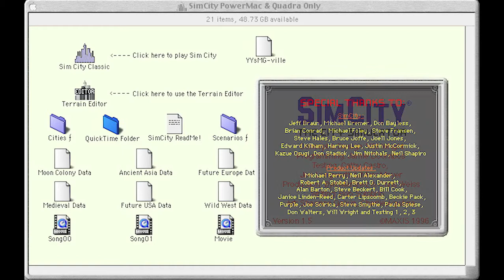SimCity Classic: Macintosh Soundtrack - Song01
The second of two background music tracks that play on the Macintosh version of SimCity Classic (Version 1.5). Any info on what the tracks were named is very much appreciated